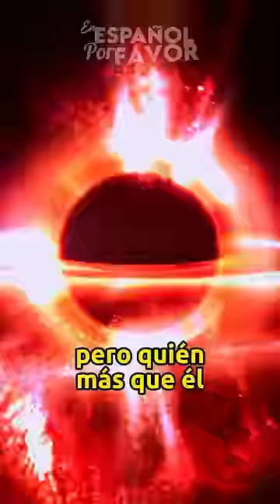¿Qué tan cerca estuvo Interestelar de recrear un agujero negro?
En la pelicula Interestelar el director Christopher Nolan junto al cientifico Kip Thorne, representaron un agujero negro. ¿Que tan cerca estuvieron?